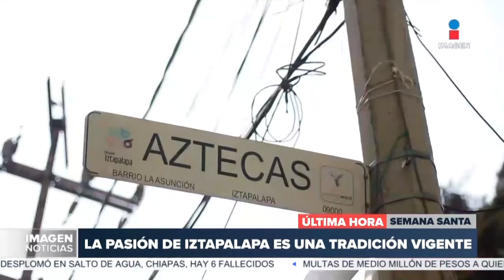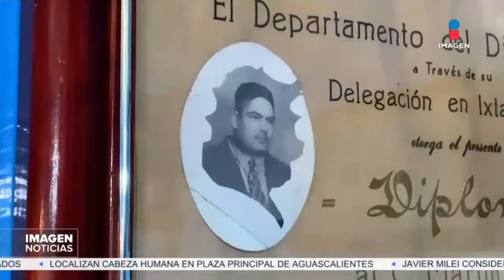Vecinos del barrio de la Asunción alistan el viacrucis en Iztapalapa | DPC con Nacho Lozano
Vecinos del Barrio de la Asunción, en Iztapalapa, se sienten orgulloso de realizar cada año la representación de la PasiónDeCristo.